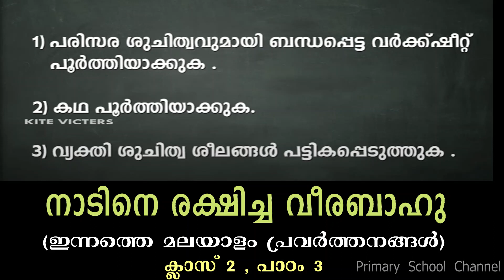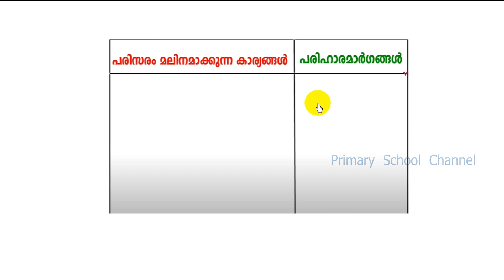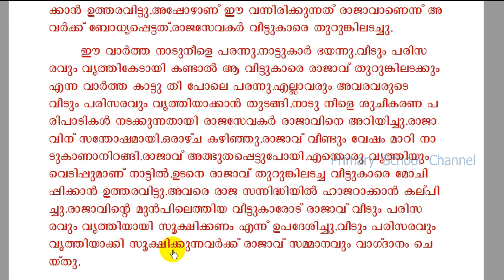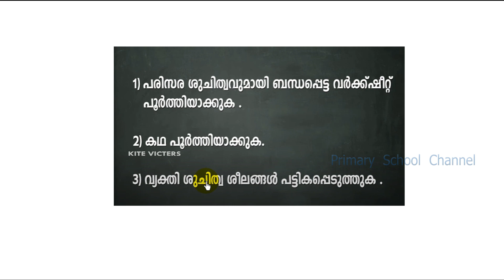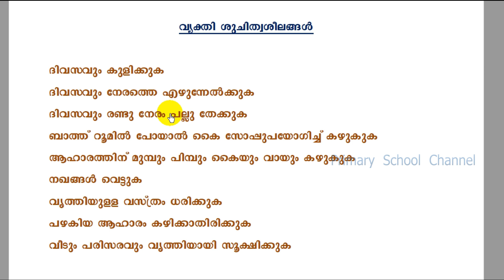രണ്ടാം ക്ലാസ് മലയാളം ഇന്നത്തെ പ്രവർത്തനങ്ങൾ(പരിസരം മലിനമാകുന്ന കാര്യങ്ങള്‍,കഥ, ശുചിത്വശീലങ്ങള്‍)